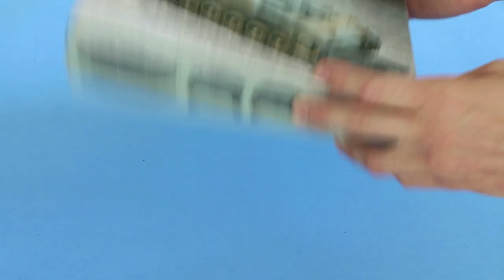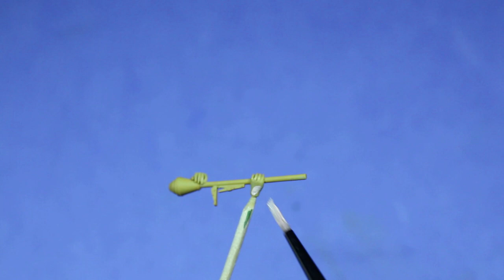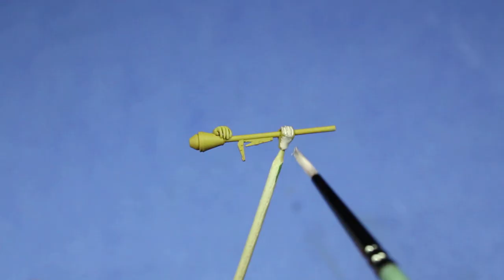painting a german fallschirmjager 1/35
In this video, i painting a german fallschirmjager in 1/35 scale. To be continued...

00:00 start
00:10 preparation
00:20 base colors
01:25 comouflage to jacket
04:36 light/shadows on jacket
06:35 light/shadows on pants
09:48 painting neckerchief and bandaliera k98
11:12 light/shadows on boots
11:12 light/shadows on ammunitions
16:49 painting a head
19:32 painting a helmet
10:37 painting a panzerfaust
22:00 finish